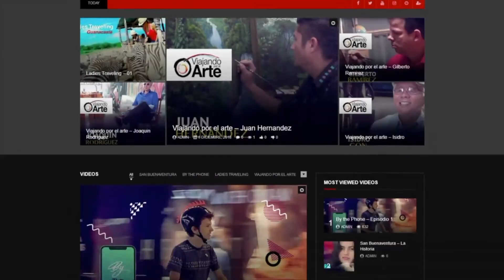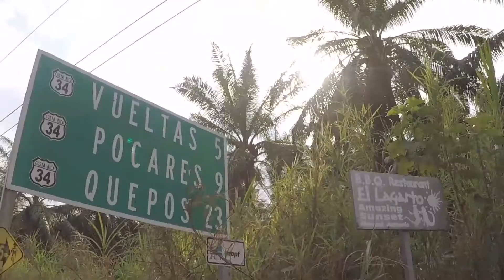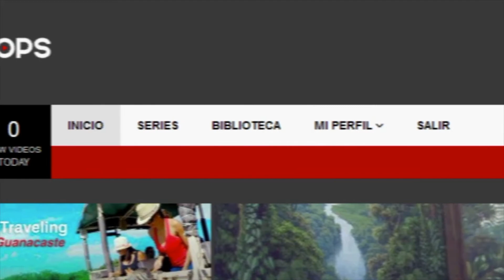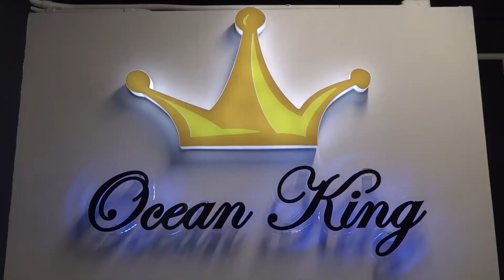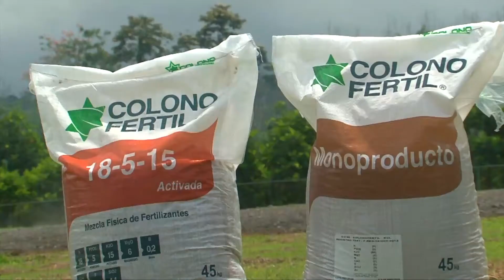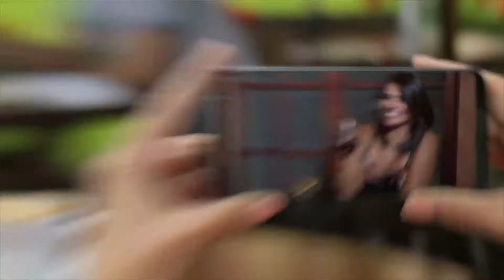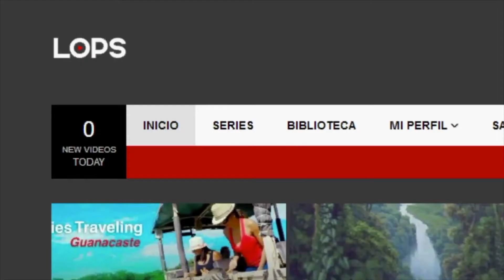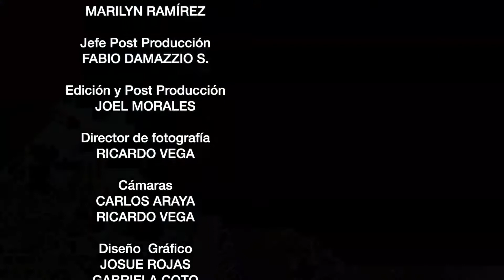Destinostv - Desde Manuel Antonio en el Catamarán Ocean King- 23-2-2019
Para más información acerca de los paquetes que ve en este vídeo comuníquese con nuestro call center al Tel.: | Abierto de lunes a domingo de 8 a.m. a 10 p.m.